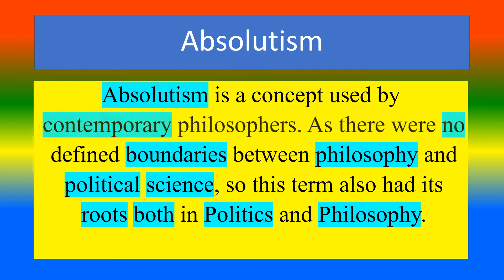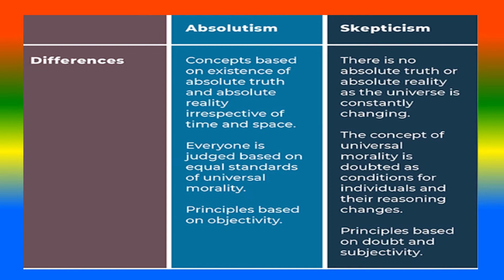Difference Between Absolutism and Scepticism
What is 'Absolutism ?,
What is  Scepticism ?,
What are the Difference between   Absolutism and Scepticism?,

TOPICS
PSYCHOLOGY